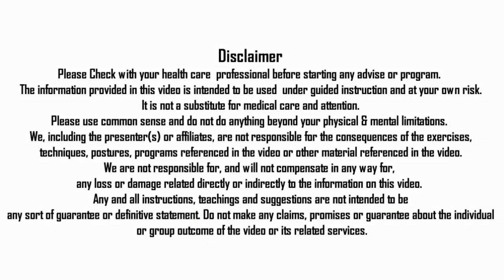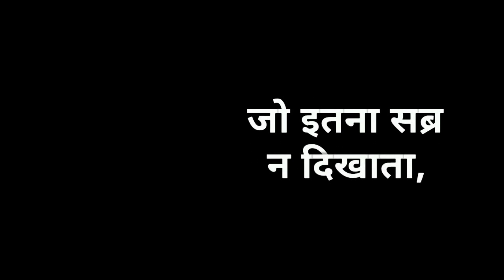पत्रांगासव सफ़ेद पानी, अनियमित व दर्द युक्त मासिक, कमज़ोरी | PATRANGASAV FEMALE HEALTH TONIC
पत्रांगासव लिकोरिया (सफ़ेद पानी), अनियमित व दर्द युक्त मासिक, योनिशूल कमज़ोरी | PATRANGASAV FEMALE HEALTH TONIC ITS BENEFITS IN HINDI